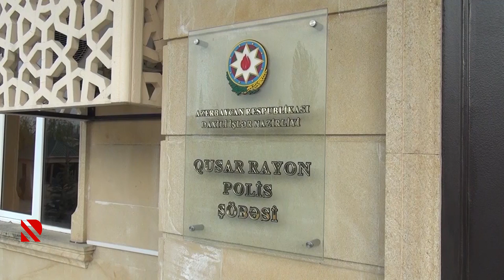Polis Qusarda əməliyyat keçirib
Külli miqdarda narkotik vasitə dövriyyədən çıxarılıb